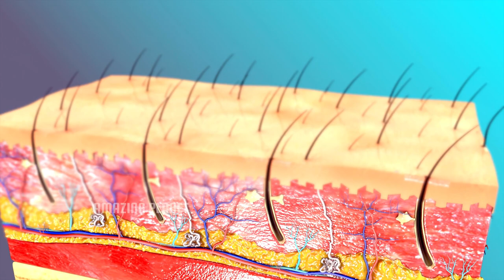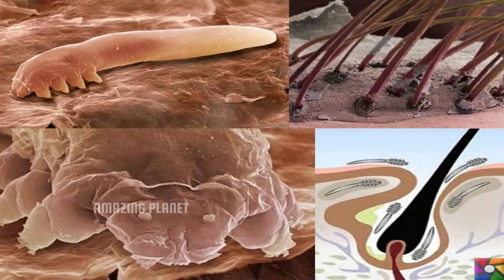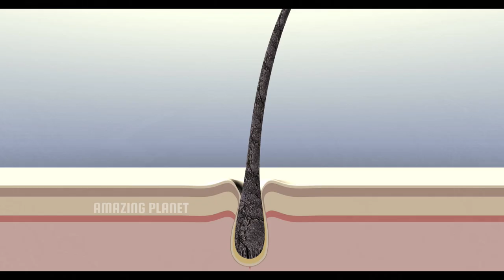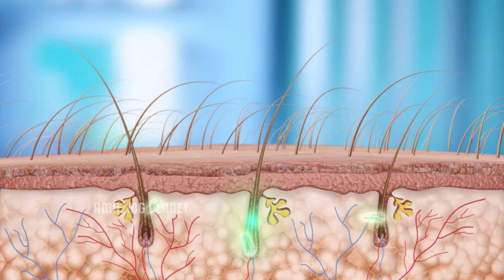ഈ ഭീകരൻ നമ്മുടെ അടുത്ത് തന്നെ ഉണ്ട്, Face eating monster